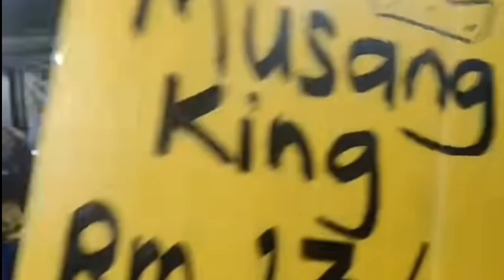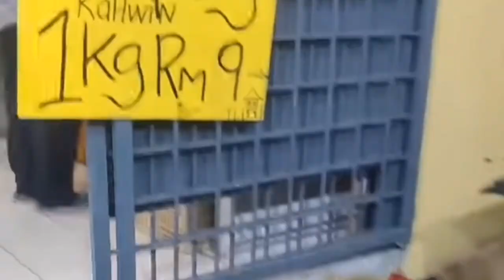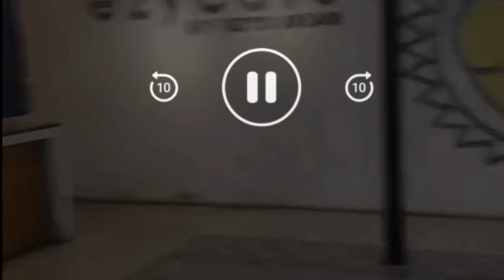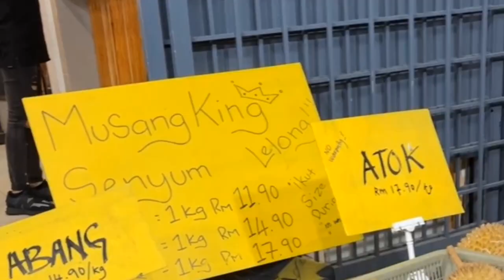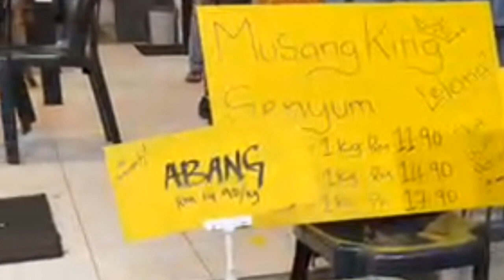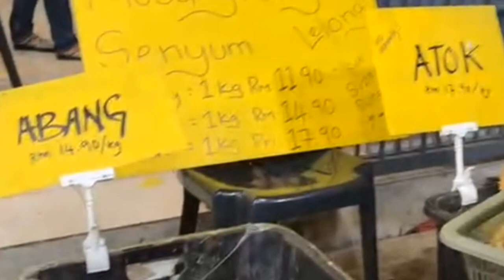PESTA DURIAN_DURIAN FRESH DISKON RM 8.MUSANG KING 3 TON DARI KEBUN